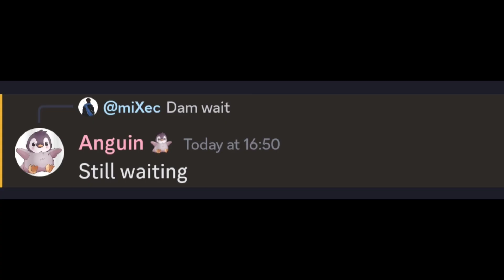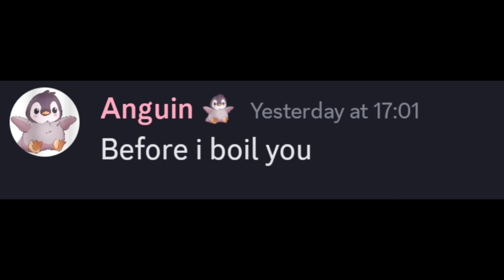Bye Discord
Join Puteri Po's discord server right now!!